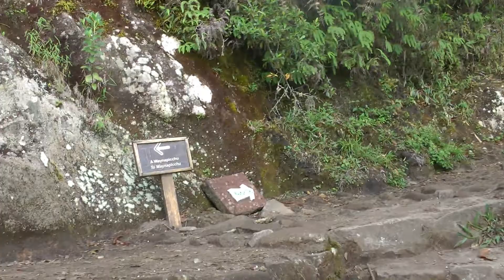Climbing Wayna Picchu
The day after we finished the Inca Trail to Macch Picchu, we climbed Wayna Picchu, otherwise known as Huayna Picchu, the local, Peruvian spelling.

 "The Condor's View of Macchu Picchu"

When it rains, no one is allowed to climb this "Sugar Loaf Mountain because it is so steep and dangerous!

There are only 400 people allowed to climb it each day.
We were so grateful we had trained hard on the stair master!
Soooooo worth it for the AWESOME views!